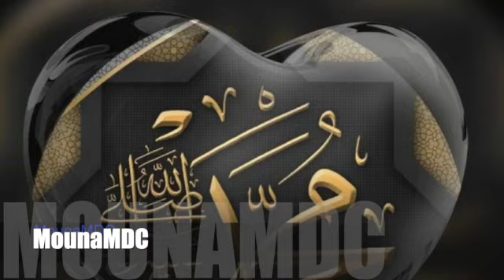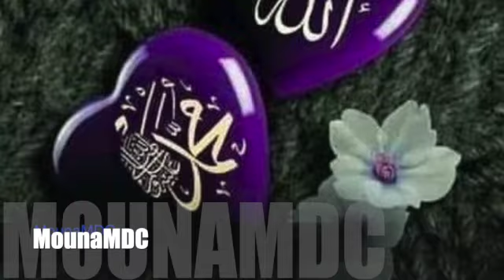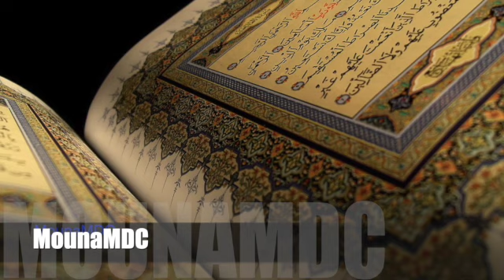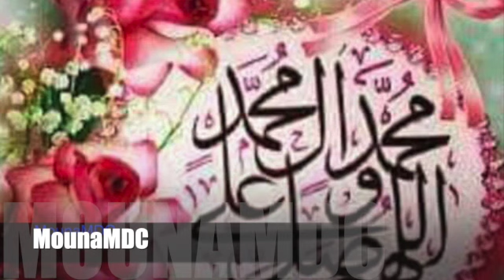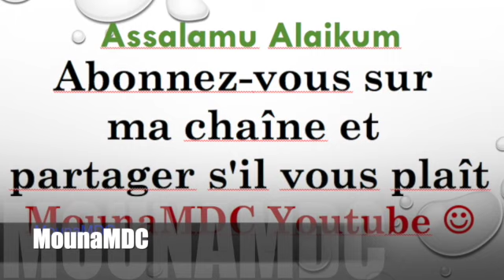Problèmes dans les Foyers # ​9️⃣1️⃣ 1 éme partie Lundi 12 / 04 / 2021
Cheikh Abdoulaye KOÏTA, Houdou KONÉ, Ousmane S TRAORÉ, Madou KONÉ et Mohamed TRAORÉ Thème : *Problèmes dans les Foyers # 9️⃣1️⃣ éme partie